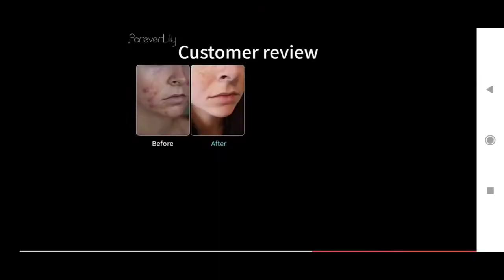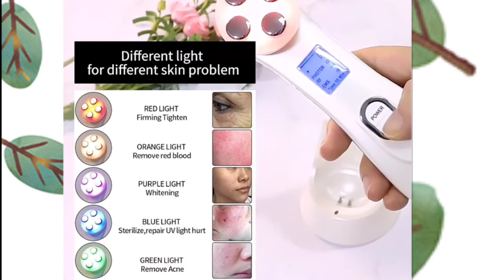نتائج كالسحر😲معجزة تبحث عنها جميع النساء لتبييض البشرة وإزالة التجاعيد،كولاجين خام أقوى من البوطوكس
سلام حبيباتي الغاليات صديقاتي الوفيات مرحبا بكم أتمنى الوصفة ديال اليوم تنال إعجابكم ومرحبا بالجميع لأول مرة بتشوف القناة أرحب بك حبيبتي الغالية لاتنسي الإنضمام إلينا بالضغط على زر الإشتراك باللون الأحمر وتفعيل الجرس ليصلكي كل جديد وصفاتي الطبيعية للعناية بجمالك وأتمنى دعمكم للقناة🥰🥰🥰
Iherb رابط شراء من
رابط تيك توك
aliexpress رابط شراء من
رابط القناه
  📢🥰رابط صفحتي  الخاصه على الفيسبوك

وداعا لحب شباب
 وصفة لتبييض الوجه
صفات تبييض الوجه
تبييض الوجه بسرعة
تبييض المناطق الداكنة
تبييض المنطقة الحساسة
تبييض الجسم
وداعا للإسمرار
 وجه كالثلج وبشرة صافية
 توحيد لون الوجه
 توحيد لون البشرة
 علاج مشاكل البشرة
 تبييض اليدين
تبييض الرجلين
 تبييض الابطين
 تبييض العنق
تبييض المرفق
skin lightening,أسهل تبريمة

،سبب ظهور التجاعيد يعود لمجموعة من الأسباب منها التقديم في العمر، وفقدان الخلايا قدرتها على إنتاج مادة الكولاجين بالكميات المناسبة، فهذه المادة مهمة بصورة كبيرة في الحفاظ على نسبة المياه في خلايا البشرة، وتحافظ أيضاً على نعومتها وسلاستها ويبقيها مشدودة، كما أنّ قلّة نسبة الكولاجين تسبّب العديد من الأضرار للخلايا الداخلية للبشرة، الوصفة المليونية لعلاج التجاعيد والخطوط ال40:60 مجربة 100% تبيض_الوجه_الجسم_تبيض_فوري_الرقبة_المناطق_الحساسة مع ندى حاسي
 نزار سبيتي
 دنيا باطما
 ام محمدsecret japonais pour paraître 10an plis jeune que votre âge remède anti-âge Pour éliminer les rides#تحاعيد_تبيض_البشرة_توحيد_اللون_ازالة_التصبغات#
 نزار السبيتي
ندى حاسي